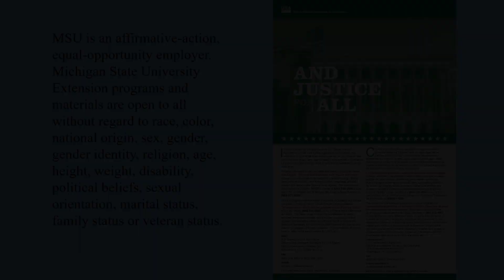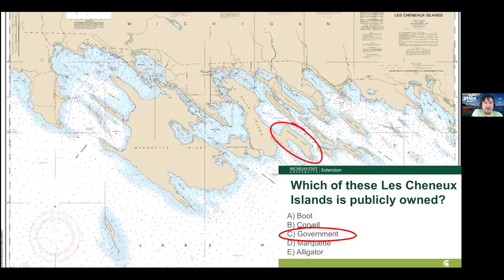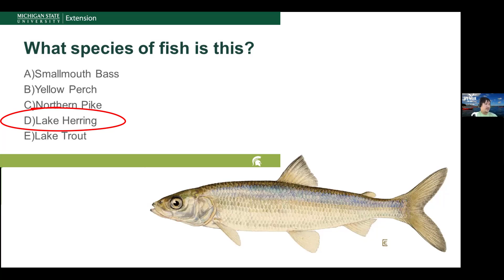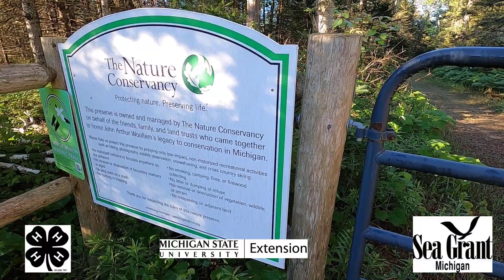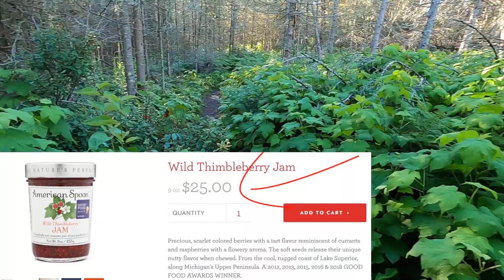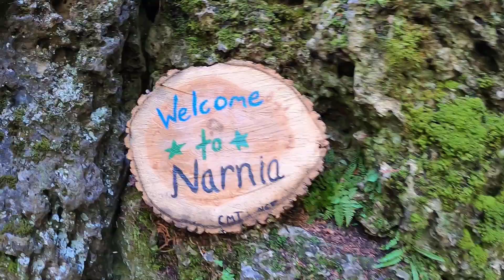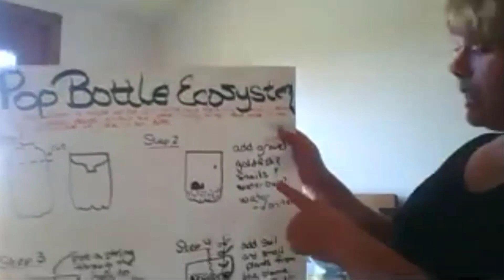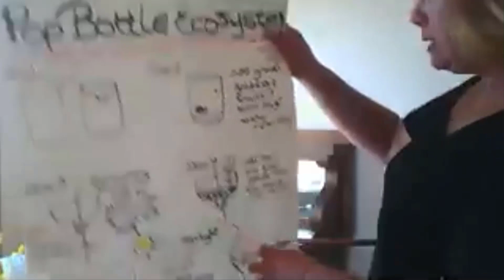Les Cheneaux Area Life Of The Straits 2020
Have you ever wanted to visit the mystical land of Narnia? Well you’re in luck, because in this edition of Life of the Straits we explore the Les Cheneaux area home to a number of amazing features including an area locals call Narnia. The Les Cheneaux area includes an archipelago of over 30 islands strung out along the north coast of Lake Huron. We explore the area then head to the mainland shoreline along the Nature Conservancy’s Woolam preserve. Take a tour with us as we explore the boreal forest and amazing dolomite boulders found here. We end with a great ecosystem in a bottle activity where you and your family can build your own mini living ecosystems.